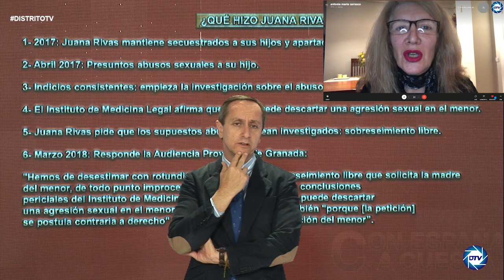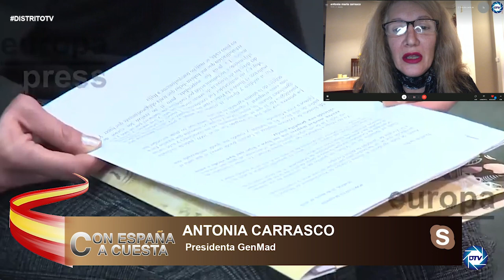💥CASO JUANA RIVAS💥 Antonia Carrasco: Las feministas y SÁNCHEZ están echando un pulso a la JUSTICIA